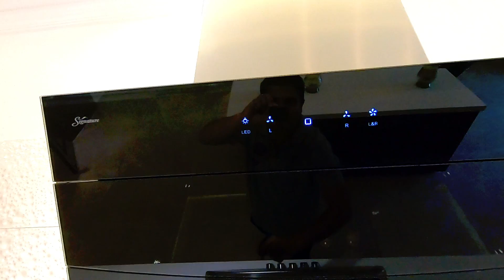23 Crore Luxury Spanish House Tour